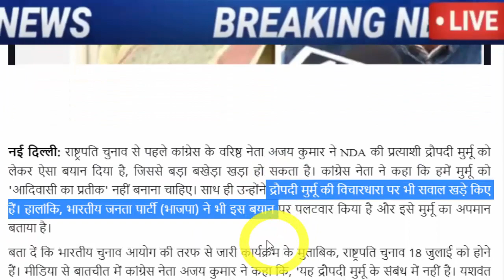अभी अभी : बहोत बड़ी खबर, जरूर देख ले..!